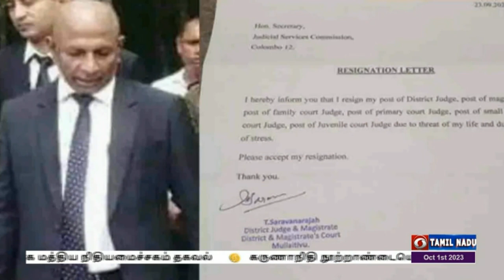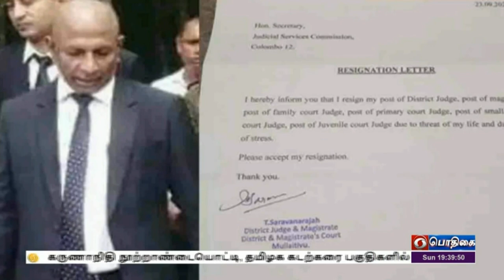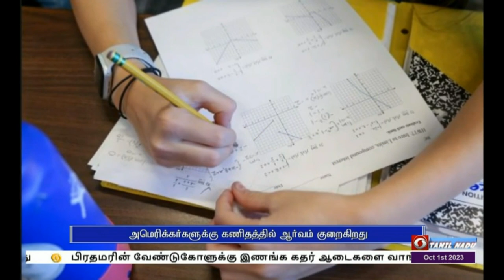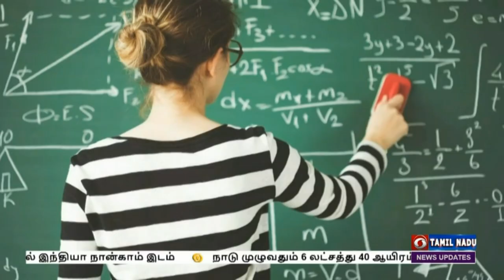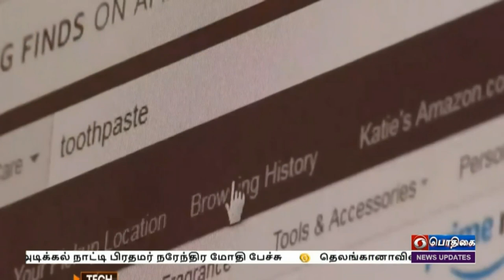உலகம் இந்த வாரம்